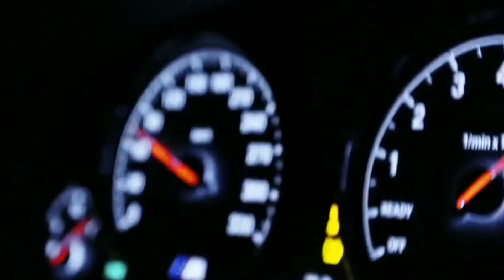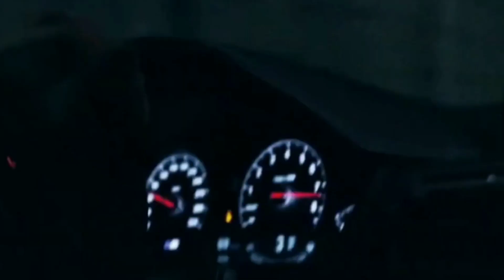Alok - Love Again Feat. Alida (Official Music Video)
Alok - Love Again Feat. Alida

Lyrics:
When the sun goes up
When the sun goes down
It's been six days now
With insomnia
Try to touch my skin
But I feel nothing
I just think of you
Don't know what to do
Clock is ticking now
When I hear the sound
Like an empty soul
Laying all day long
And I move my feet
But I feel no beat
I pretend to start
But I cry inside
Tell me how would I, I, I
Ever learn, learn, learn
Learn to love, love, love, love again
When the sun goеs down
All the things I do
To get rid of you
Try to make nеw friends
Try to go outside
And I act okay
But it's not the same
Tell me how, how baby
I need to know, oh
Tell me how, how
'Cause my heart's icy cold, oh

©️H3USound 2022